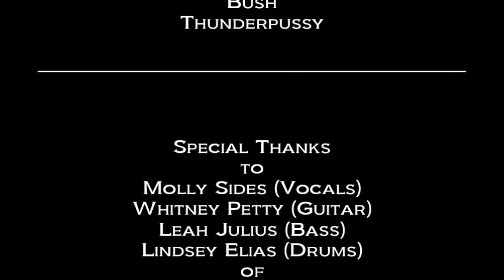THUNDERPUSSY: Barracuda (Heart cover) (LIVE) Sep 5, 2022 Shoreline Amphitheatre Mountain View CA USA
THUNDERPUSSY

“Barracuda” (Heart cover) (LIVE)

SHORELINE AMPHITHEATRE
Mountain View, CA, USA

Setlist

1. Fever
2. Firebreather
3. Speed Queen
4. Barracuda (Heart cover)
    (Molly Sides Thanks Seattle & Alice In Chains)
5. Velvet Noose
6. Woman

Concert Lineup:
Alice In Chains (headliner)
Breaking Benjamin
Bush
Thunderpussy

Special Thanks
to
Molly Sides (Vocals)
Whitney Petty (Guitar)
Leah Julius (Bass)
Lindsey Elias (Drums)
of
Thunderpussy,
Stardog Records,
Republic Records

Produced By
Dan Kennedy